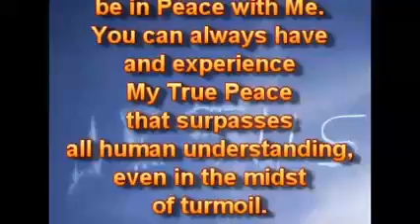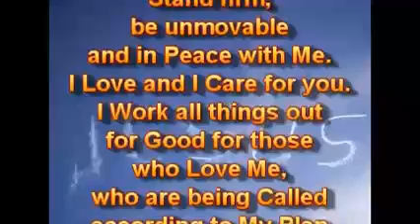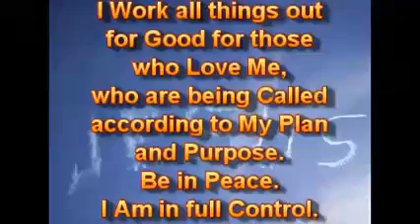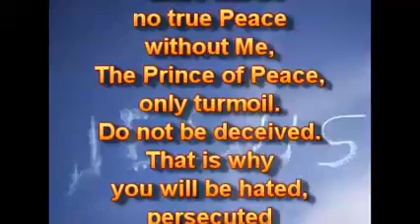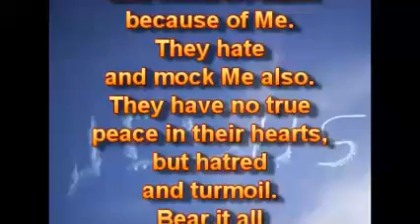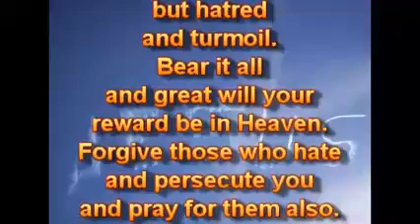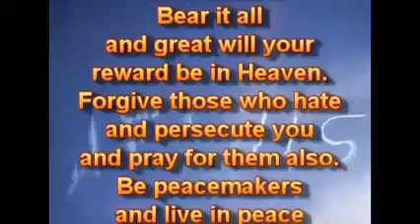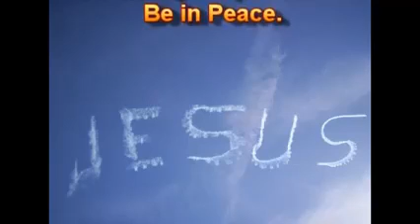With Love For You, Peace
We Are A Christian News Channel,   And If you are  so weak minded and  shallow and easily offended by the The Real News and Truth and Facts  and The Bible  Then  Go and Watch something else and leave  us  alone.   Because we will  Report the REAL NEWS AND TRUTH Regardless of if you  may like it or not.